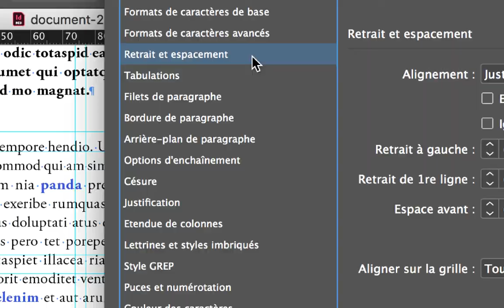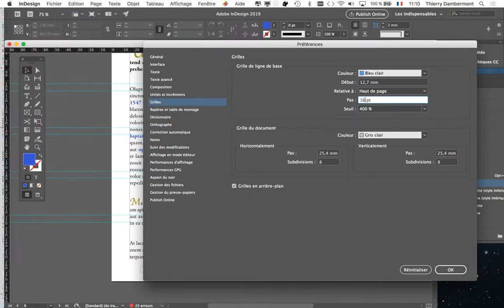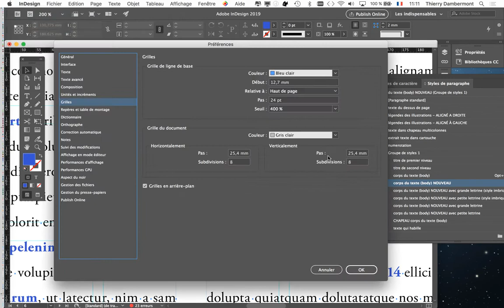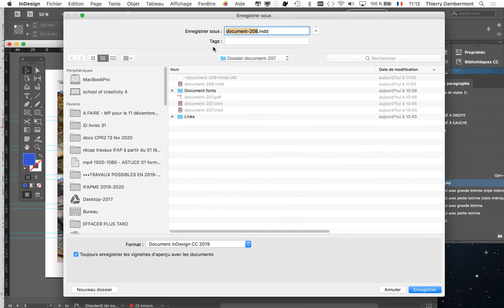InDesign anglais decembre 2021 part 304 formation pro 2019 Adobe une grille de mise en page facile